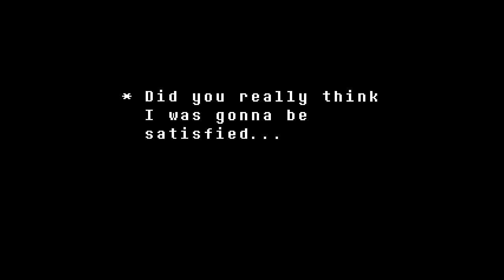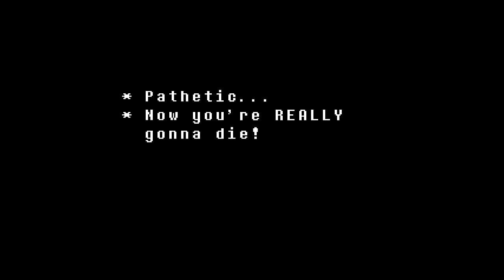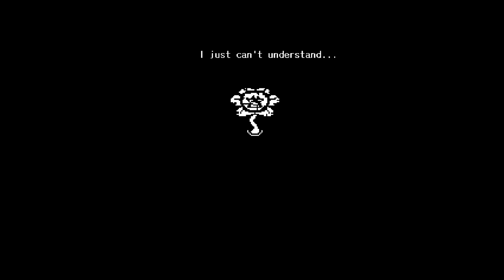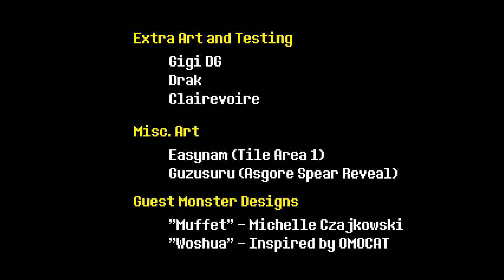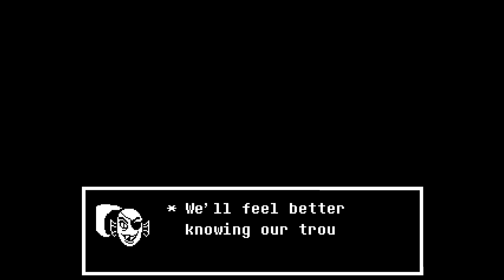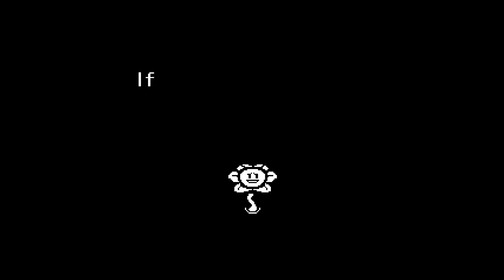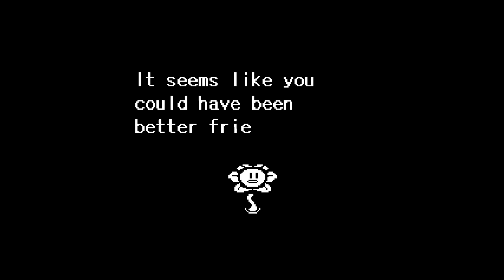Undertale - Part 29 - Your BEST Nightmare!